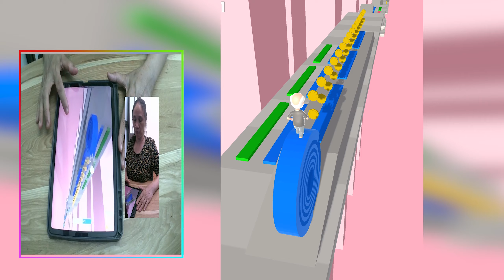Satisfying Mobile Games Play 9999 Tiktok Video Gameplay Girl Rider Lip Runner TC83S138